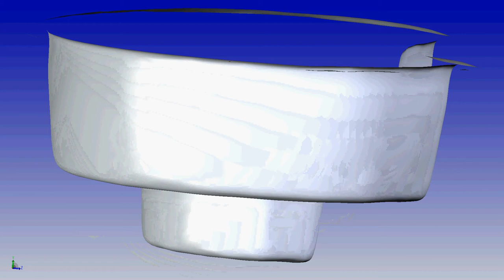Royale Spa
The royal Spa by San Juan Fiberglass Pools
This shapely paisley Spa can seat easily 8 people and looks great installed next to your San juan Swimming pool.
The royal has been used in both residential and commercial applications where applicable.

ROYALE
fiberglass pool 7'  / 2.13M
fiberglass pools 10' 3" / 3.12M
inground pools 3' 2" / 0.97M
fiberglass swimming pools 43ft2 / 4M2
fiberglass pool contractor 700G / 2650L